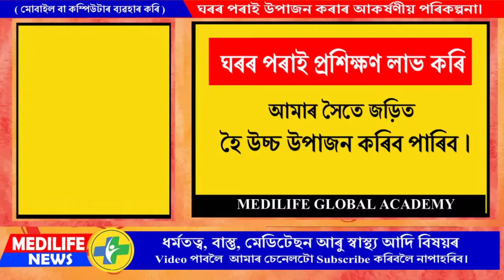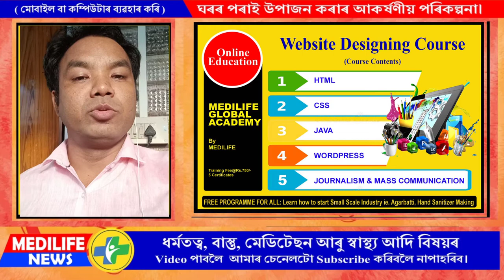Work from Home || ঘৰৰ পৰাই উপাজন কৰাৰ আকৰ্ষণীয় পৰিকল্পনা। Learn and Earn@Rs.750/- Only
✅  NEW UPDATE✅  MEDILIFE✅  ঘৰৰ পৰাই উপাজন কৰাৰ আকৰ্ষণীয় পৰিকল্পনা। তলত  উল্লেখ কৰা বিষয়সমুহৰ প্ৰশিক্ষণ লাভ কৰি  আমাৰ সৈতে জড়িত হৈ উচ্চ উপাজন কৰিব পাৰিব। ( মোবাইল বা কম্পিউটাৰ ব্যৱহাৰ কৰি )

✅  প্ৰশিক্ষনৰ বিষয়সমুহ (MEDILIFE DIGITAL VIDYAPEETH):-
১) First Aid Management
২) Advanced Neurotherapy (Special Training for Knee, Back & Neck Pain)
৩) Law of Attraction & Meditation Masterclass.
৪) Health & Nutrition Life Coach Certification Program
৫) Yoga Teacher Training Program
৬) Journalism & Mass Communication
৭) Start Small Scale Industries ie. Agarbatti, Hand Sanitizer Making etc.
৮) Web Designing Course.

✅  প্ৰশিক্ষণৰ সময়: 1 মাহ । (1 Month)
✅  Fees: Total Rs. 550/- only (Online Training+ Certificate + Coordinator Registration)
(We accept Google pay/ Phone pay/ paytm: 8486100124  | After payment send us details to whatsapp@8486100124 )

✅  আপুনি কেনেকৈ উপাজন কৰিব পাৰিব:-
১) প্ৰশিক্ষক হিচাপে ঘৰৰ পৰাই কাম কৰক। (Work as A Trainer)
২) আপোনাৰ বন্ধুসকলকো এই কাৰ্যক্ৰমৰ সৈতে অন্তভুক্ত কৰক আৰু প্ৰতিজনৰ বাবদ 200 টকাৰ মোনাফা লাভ কৰক। (Refer Your Friend and Earn @200)
৩)১০ জনৰ অধিক বন্ধুক অন্তভুক্ত কৰিলে প্ৰতিজনৰ বাবদ পুনৰ অতিৰিক্ত Rs. 100 টকাৰ মোনাফা লাভ কৰক। (Additional Rs.100 Referral Bonus for every refer you made,*(refer at least 10 friends or more. )
৪)আপোনাৰ দলত অন্ত্ভুক্ত সদস্যৰ কামৰ পৰাও লাভ কৰক নিয়মিত বোনাচ। (Get incentives from Your team performance.)
৫)আপোনাৰ দলৰ লোকে কৰা ব্যৱহায় বা আমাৰ পৰা সামগ্ৰি ক্ৰয়ৰ বাবদ লাভ কৰক নিয়মিত মোনাফা।
(Benifits and Incentives from the total team business)

✅  আমি কি কি কাম কৰো:-
১) প্ৰশিক্ষণ, ২) ক্ষুদ্ৰ উদ্যোগ স্থাপন, ৩) কেচা সামগ্ৰি যোগান, ৪)প্ৰস্তুত কৰা সামগ্ৰি বিক্ৰী, ৫) স্বাস্থ্য সেৱা আৰু স্বাস্থ্য পৰিক্ষ্যা, ৬) স্বাস্থ্য সামগ্ৰি, ৭) Web Designing & Digital Marketing আদি।

✅  Our Other Campaign & Services:
✅ Education for All, ✅  Health Care for All, ✅  Natural Foods Products, ✅  Medical & Fitness Products, ✅  Yoga & Meditation, ✅  Complete Health Check up(Home Services) etc.

✅   Youtube Channel 1 : Sarag Moni Deori  |✅   Youtube Channel 2 : Healthy India Movement |✅   Youtube Channel 3 : Medilife News